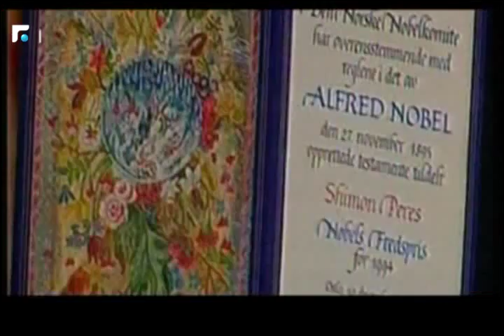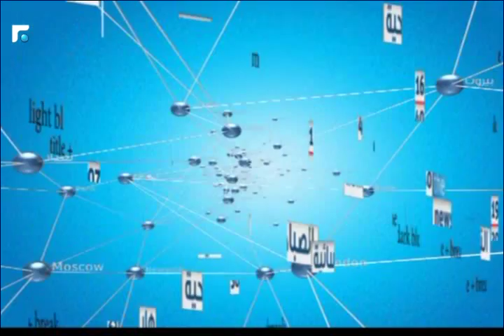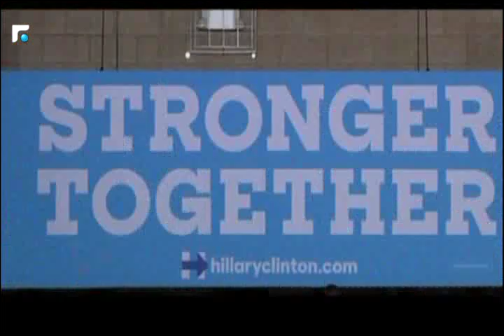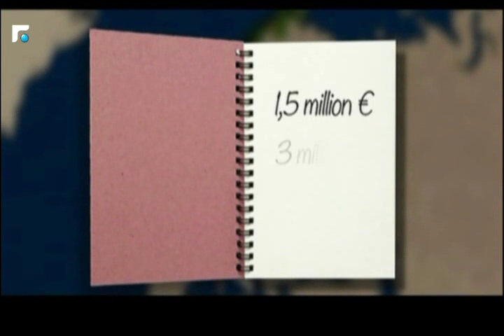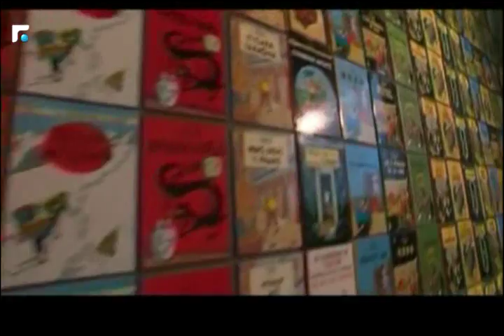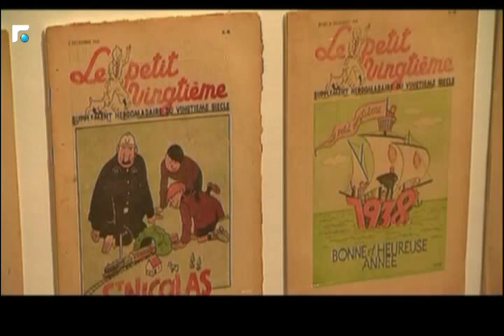النشرة الفرنسية 28/09/2016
Le Journal